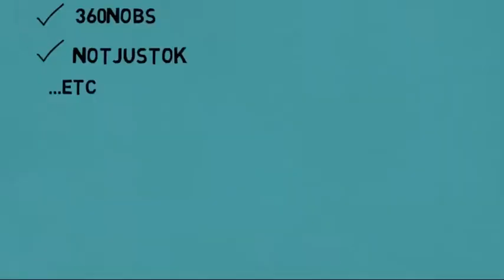Wow! ALEX IWOBI Came Through At DAVIDO's Concert as He Shuts Down 02 Arena In London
On Talents Arena today;

Nigeria and Arsenal forward, Alex Iwobi Came Through At Davido's Concert as He Shuts Down 02 Arena In London. The concert took place a few days ago at 02 Arena. Davido allegedly shut down the show as he performed skelewu, osinachi, fia, fall among others. DMW artists like Dremo, Mayorkun, Peruzzi, and others were also present at the concert.

In other news, Chioma was also present at the show as she supported Davido throughout the concert. The talking point of the event was when Davido proposed to Chioma at the concert.

For Advert placement on this channel, contact Lexzai on Twitter/Instagram: @iam_Lexzai